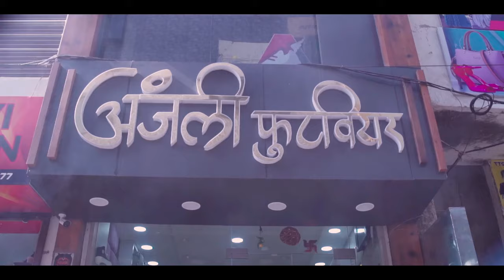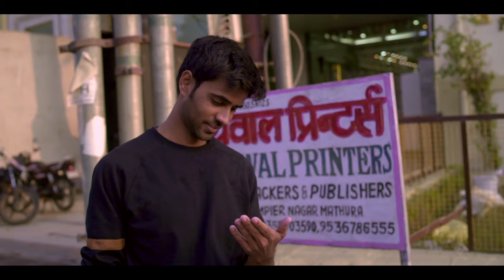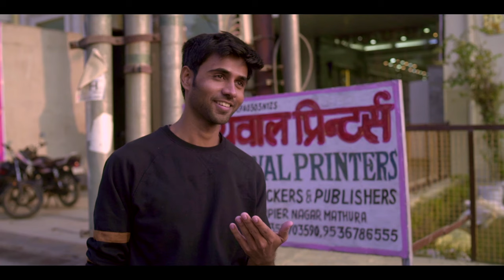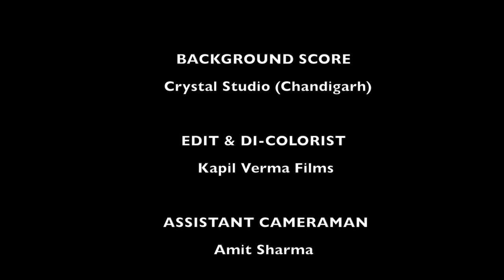Baton Hi Baton Mein | Short Film | Bato hi Bato me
Production : Kapil Verma Films
Title : Baton Hi Baton Mein ( A Love Story )
Cast : Jitendra Rotel ,Leher Chaudhary ,Vaibhav Singh, Krishna Agrawal  Parkhi Agarwal.
Makeup & Costumes : Muskaan Arora
Assistant Cinematographer : Amit Sharma
Publicity Designer : Amit Sharma
Financial Adviser : Nitesh Saxena

Editing & Di- Colorist :  Kapil Verma Films
Cinematographer : Kapil Verma

Writer & Director - Kapil Verma

Connect With Kapil Verma Films

Dr Anshul Path Lab Mathura
Add:
Bhuteshwar Tiraha, Road, Krishna Nagar, Mathura, Uttar Pradesh 281004

Kaali Charan Mithai Wala
Address:
1st Branch : Tilakdwar ,Holigate,Mathura .
2nd Branch : Laxmi Nagar Tiraha ,Yamuna Par Mathura

Appex Softwares Pvt Ltd
Website Design | Website Development | Android Applications | Online Softwares | Digital Marketing
Address: Cds Nagar,Maholi Road, Mathura, 281001

Majestics Pizza Pro
Address:
Near Ramleela Ground, Krishna Nagar, Mathura